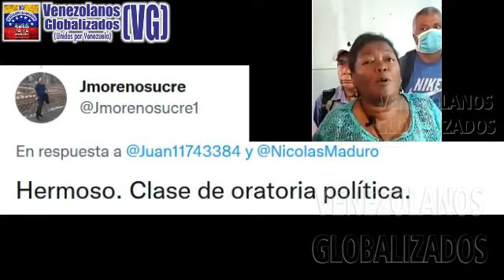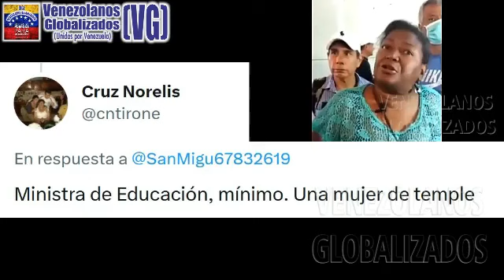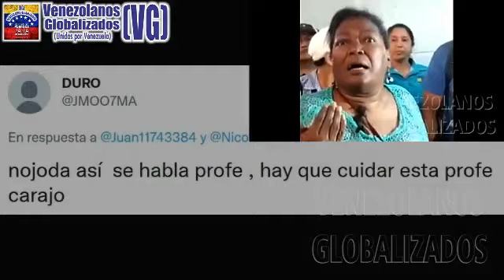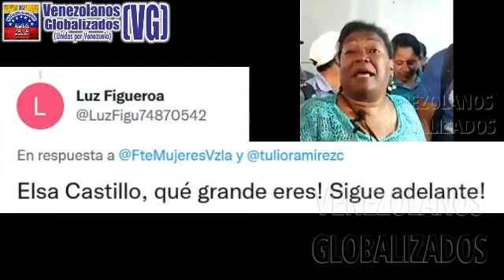ELSA CASTILLO SE LAS CΑΝΤÓ A ΜΑDURΟ, UN IGΝORAΝΤE QUE NO SAΒE NI SUΜAR «¿CUÁNΤO ES 7+6?»